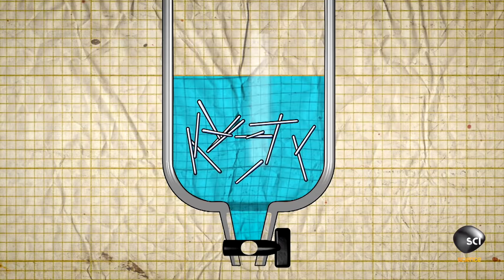Behold Chainsaw Proof Pants in Action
These pants can be a life saver for anyone who works with a chainsaw. How are they seemingly indestructible?

OUTRAGEOUS ACTS OF SCIENCE
Wednesdays 9/8c on Science